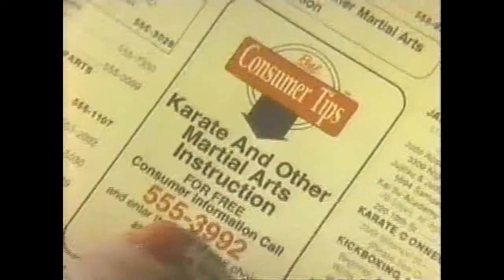1993 Louisville New Car Show Commercial Blooper/Technical Difficulties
A goof up during a live commercial for the 1993 Louisville New Car Show w/Terry Meiners on WAVE 3 with part of a Yellow Pages commercial stuck in between.